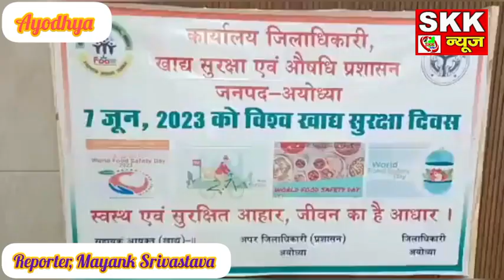विश्व खाद्य सुरक्षा दिवस पर खाद्य सुरक्षा एवं औषधि प्रशासन विभाग के द्वारा जागरूकता रैली व गोष्ठी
VISHIYE KHAD SHURKSA DIVAS KI JAGRUKAT RAILLY

Anchor-अयोध्या में विश्व खाद्य सुरक्षा दिवस के मौके पर खाद्य सुरक्षा एवं औषधि प्रशासन विभाग के द्वारा जागरूकता रैली व गोष्ठी का आयोजन किया गया।कार्यक्रम से पहले कलेक्ट्रेट सभागार से नगर विधायक वेद प्रकाश गुप्ता एवं डीएम नीतीश कुमार के द्वारा हरी झण्डी दिखाकर जागरूकता रैली को रवाना किया।यहां रैली अपर जिलाधिकारी (प्रशासन), अपर जिलाधिकारी (वित्त एवं राजस्व), खाद्य सुरक्षा औऱ औषधि प्रशासन विभाग के अधिकारीगण एवं जनपद के उद्यमियों की उपस्थिति में कलेक्ट्रेट सभागार से आयुक्त कार्यालय गाँधी सभागार तक निकाली गईं।वही आयुक्त कार्यालय सभागार में एक गोष्ठी का आयोजन किया गया।इस गोष्ठी की जानकारी देते हुए सहायक आयुक्त खाद्य सुरक्षा एवं औषधि प्रशासन मानिक चन्द्र सिंह ने बताया कि आज एक गोष्ठी के द्वारा सभी व्यापार मंडल के पदाधिकारियों के साथ आम जनमानस के स्वास्थ्य संबंधित विचार परामर्श किया गया। हर आम जनमानस का स्वास्थ्य सुरक्षित औऱ लाइफ सुरक्षित रहें जिसके संबंध में एक गोष्ठी आयोजित हुई थी। इस गोष्टी के माध्यम से सभी व्यापार मंडल के पदाधिकारी एवं खाद सुरक्षा प्रशासन ने संकल्प लिया।आने वाले समय में हम हर व्यापारी और आम जनमानस को सेफ फूड उपलब्ध करवाएंगे। जिससे उनका जीवन स्वस्थ रहें।इस मौक़े पर आयुक्त सभागार में सहायक आयुक्त (खाद्य) अयोध्या मण्डल, अयोध्या, पी0एन0 सिंह, सहायक आयुक्त (खाद्य) ग्रेड-2,  मानिक चन्द्र सिंह, मुख्य खाद्य सुरक्षा अधिकारी सुरेश कुमार मिश्र, मण्डलीय खाद्य सुरक्षा अधिकारी सेराज अहमद, खाद्य सुरक्षा अधिकारीगण बाबूलाल, नन्द किशोर यादव जनपद के कई अन्य उद्यमियों की उपस्थिति रहे।

Byte-मानिक चन्द्र सिंह,सहायक आयुक्त (खाद्य)

खाद्य सुरक्षा एवं औषधि प्रशासन

Byte-पीएन सिंह,सहायक आयुक्त (खाद्य) अयोध्या मण्डल